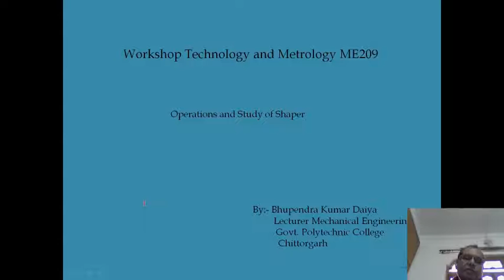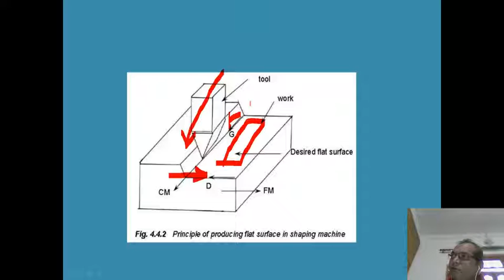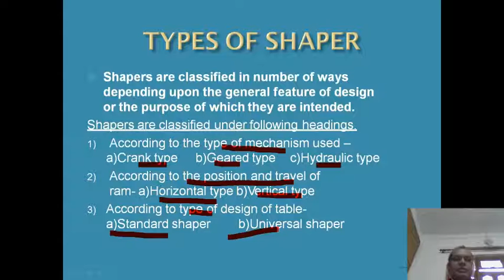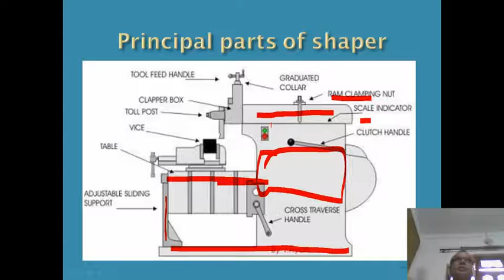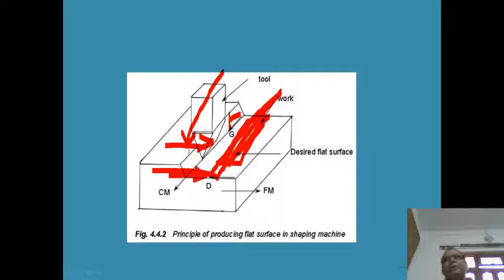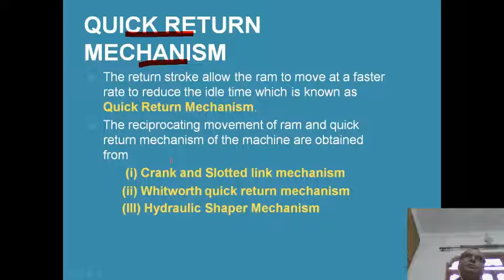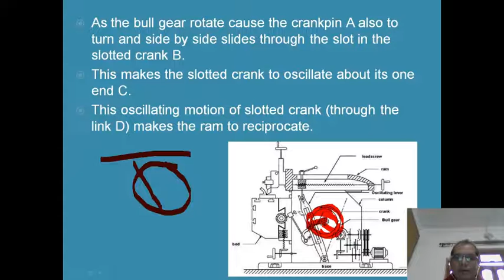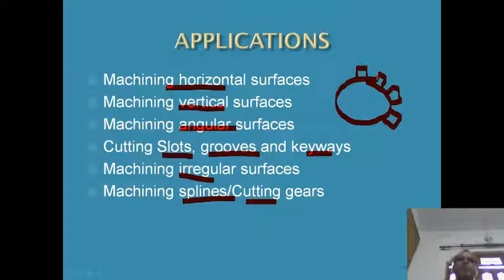ME209 Study of Shaper machine Unit 4| Bhupendra Daiya, GPC Chittorgarh